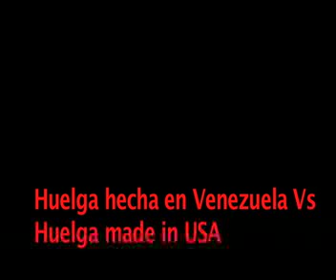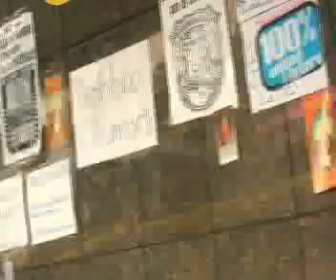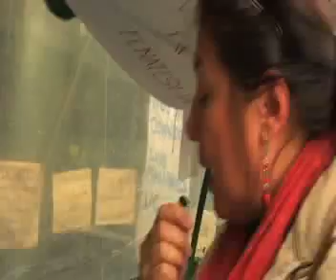Huelga Hecha en Venezuela vs Huelga made in USA, aporrea tvi, marzo 2011.mp4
Las huelgas pareciera ponerse de moda en  la derecha  venezolana. No bien terminó la huelga de las Manitos Blancas en la sede de la OEA,  surge de inmediato otra huelga protagonizada por un grupo de estudiantes de las universidades autónomas, quienes piden un mayor presupuesto, becas y transporte, en la sede de la ONU, Programa de las Naciones Unidas para el Desarrollo-PNUD.
Por otro lado,  otro grupo  de estudiantes revolucionarios, en las adyacencias del rectorado de la Universidad Central, se encadenan ante la indiferencia  de las autoridades universitarias. Los jóvenes estudiantes piden un debate democrático , para discutir, la democratización de la universidad y la creación de un nuevo modelo universitario incluyente que se transforme  desde sus estructuras.

Dos modelos se enfrentan en un debate, el cual es eludido por el  grupo de las universidades autónomas, quienes plantaron a los  jóvenes revolucionarios en un debate televisivo,  pues  su motivación,  más que debatir el futuro de la educación superior en el páis, parece que es lograr sus objetivos de chantaje al gobierno, como sucedió con la huelga de la OEA, que  logró la liberación de varios acusados de delitos comunes más que políticos.